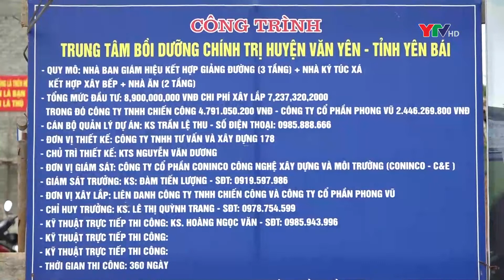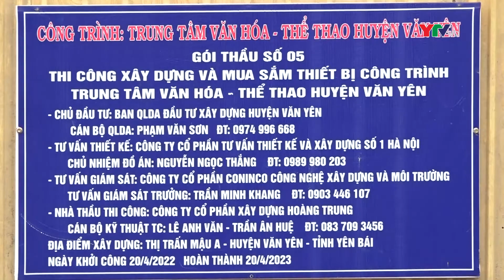Văn Yên đẩy nhanh tiến độ thi công các công trình xây dựng cơ bản